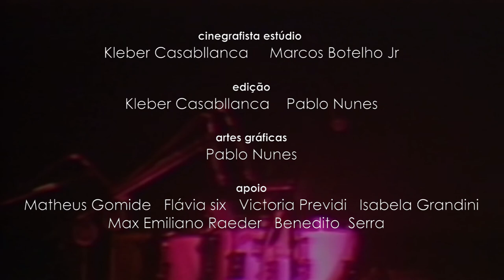BaúUnicamp - Djalma Corrêa na Unicamp em 1986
Entrevista e Apresentação do Percussionista  Djalma Corrêa em 1986 no Ginásio da Unicamp
Participação especial em Show do cantor Toquinho